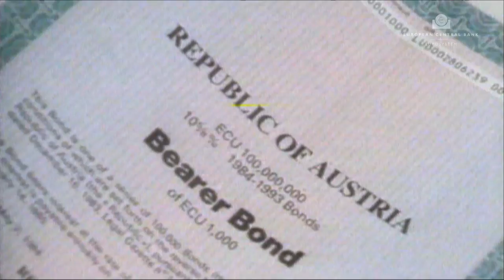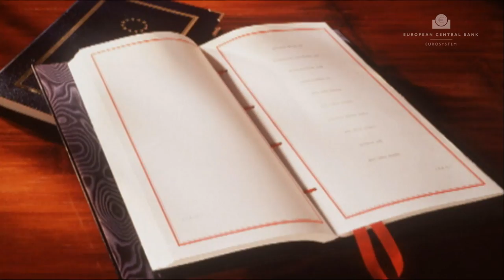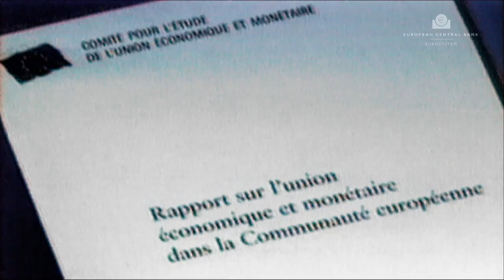La historia del Banco Central Europeo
Una breve historia de la unión económica y monetaria y de la adopción de la moneda única: el euro.